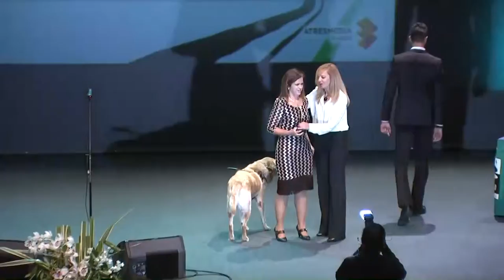Resum de l’activitat setmanal del president Bauzá